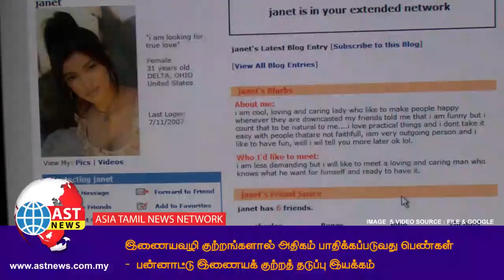AST News | Asia Tamil News Network | 05-February-2022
ஜோகூர் தேற்தலில் அம்னோ சாதித்தால் உடனே பொதுத் தேர்தல்!

மலாய்க்காரர் அல்லாத சமூகங்களிடம் உண்மையான அதிகாரப் பகிர்வு தேவை!

3-ஆம் உலகப் போர் அச்சம்: பிரிட்டன் அரண்மனையில் இரகசிய சுரங்கப்பாதை!